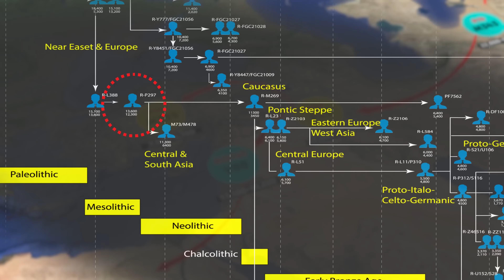How did the Y-DNA Haplogroup R1b become European(Human Migration)?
This video introduces the spread of the Y-DNA haplogroup R1b,  one of the main paternal lineages of the current European population.